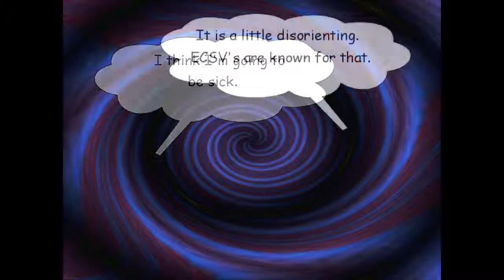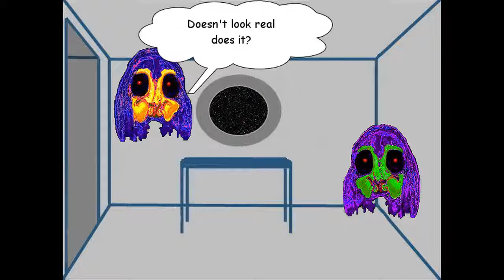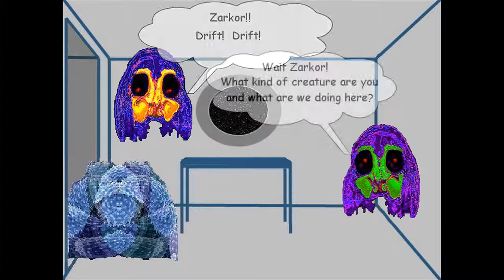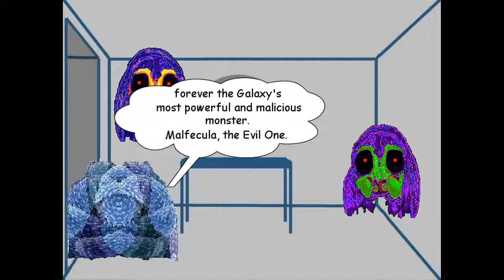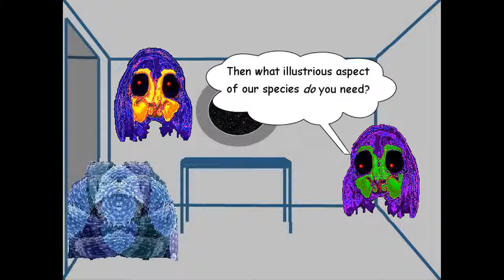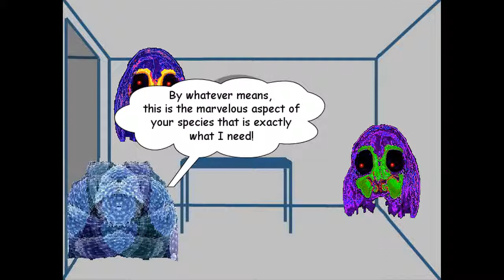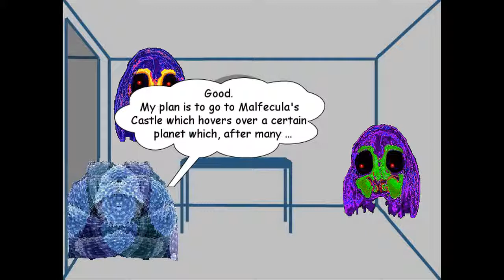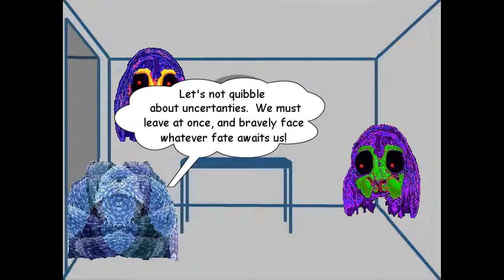On Vacation Part 2 - The Adventures of Zarkor and Zerak.avi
Zarkor and Zerak enjoy a nice vacation until...